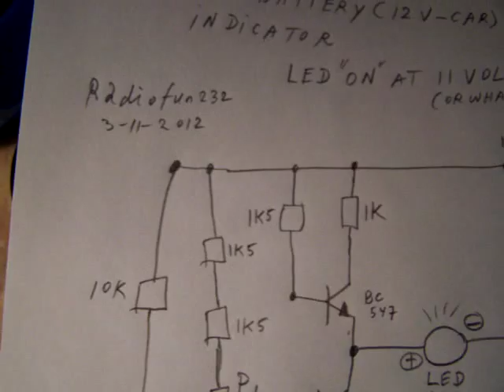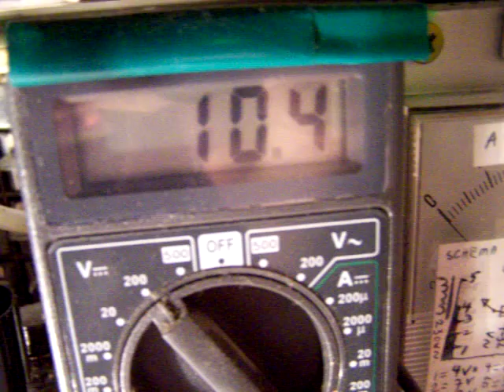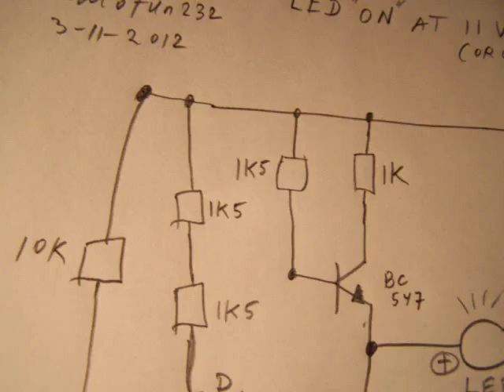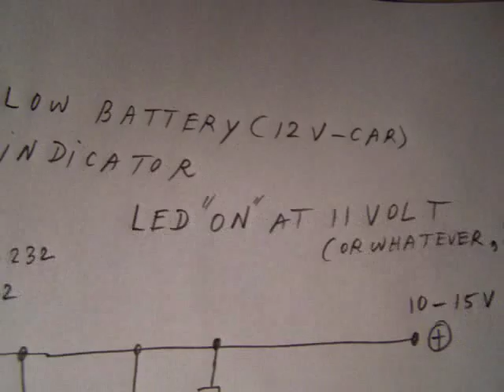low battery (12 V car) indicator (schematic)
Low battery indicator for a lead acid (or other type of) automotive battery that operates on 12 Volt. Set the exact voltage on where it has to react with the potentiometer/trimmer. More circuits in my books, author Ko Tilman.